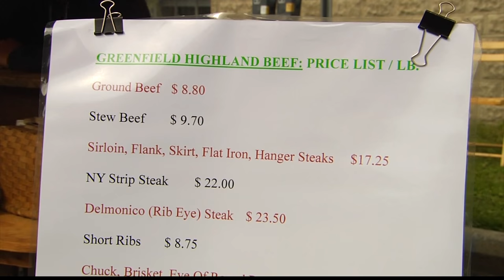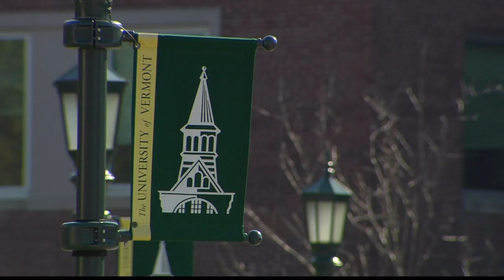9/8/15 Highland Cattle and Understanding Dogs at UVM